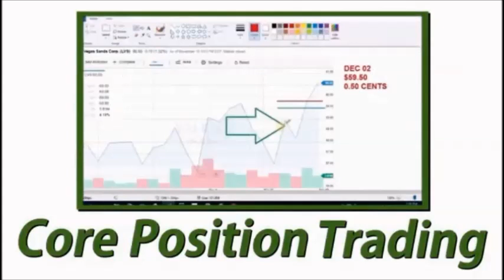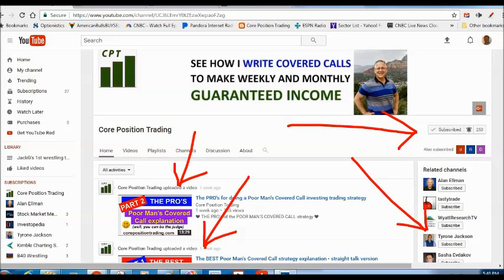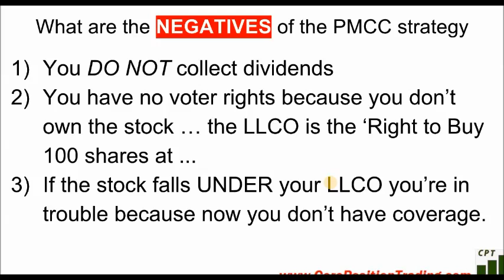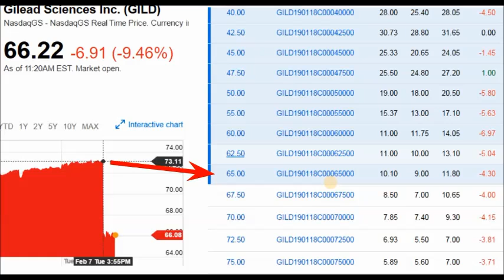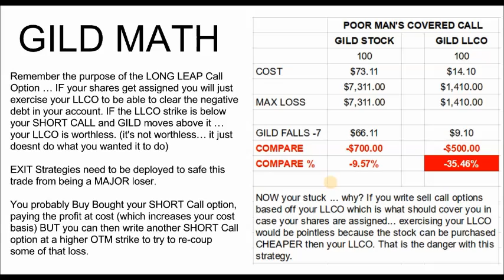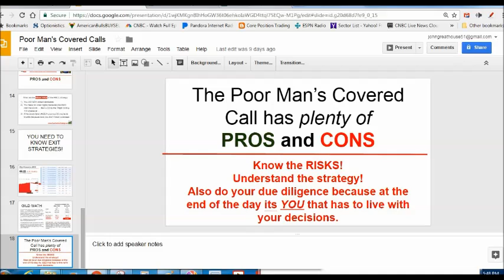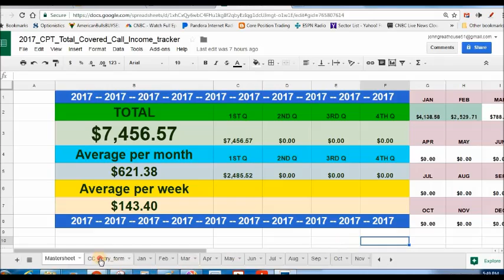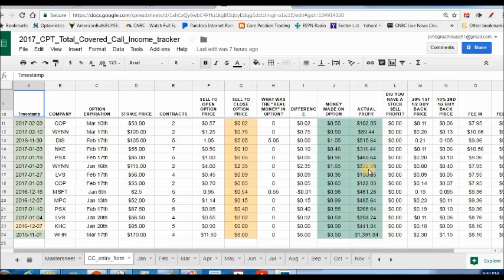The CON's for doing a Poor Man's Covered Call investing trading strategyre Position Trading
❤ THE CON's of the POOR MAN'S COVERED CALL strategy ❤

I love Covered Calls! Learn how I make money writing covered calls month after month after month. Although it can seem confusing, its really not. Watch this video to begin your education on how easy it is to generate a monthly income writing covered calls on the stocks you own. In my video's I like to about things like Covered Call writing is like a cash printing machine + dividend money making ideas. Good luck - Core Position Trading, LLC

Do you have a Covered Call Millionaire Mindset? Learn how I make money writing covered calls month after month after month. Although it can seem confusing, its really not. Watch this video to begin your education on how easy it is to generate a monthly income writing covered calls on the stocks you own building MY Covered Call Millionaire EMPIRE. Good luck - Core Position Trading, LLC

❤ "May all your Covered Calls be Profitable" ❤